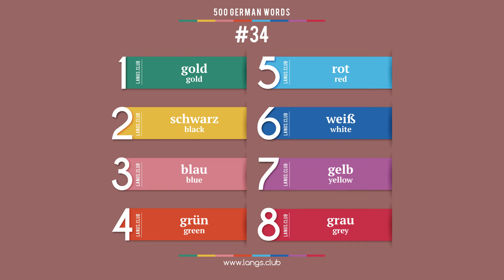#34 - German language – 500 basic words. Learn German on your own.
500 basic German words.

1  gold  gold
2  schwarz  black
3  blau  blue
4  grün  green
5  rot  red
6  weiß  white
7  gelb  yellow
8  grau  grey

Start learning German today
Learn German fast
German online
Flashcards with German words
Learn German on your own
Learn German free